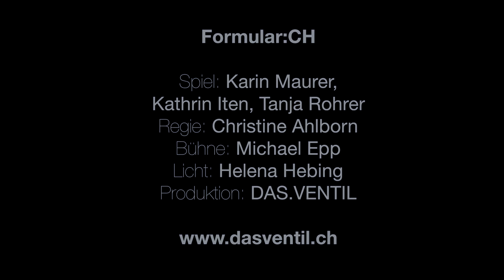DAS.VENTIL präsentiert/présente Formular:CH_sous-titré français_Trailer_2015_Bern_Brückenpfeiler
Artistes: Karin Maurer, Kathrin Iten, Tanja Rohrer
Metteur en scène: Christine Ahlborn
Scène: Michael Epp
Regie: Helena Hebing
Film: Fabian Chiquet
Production: DAS.VENTIL